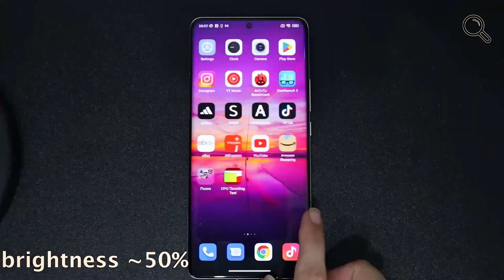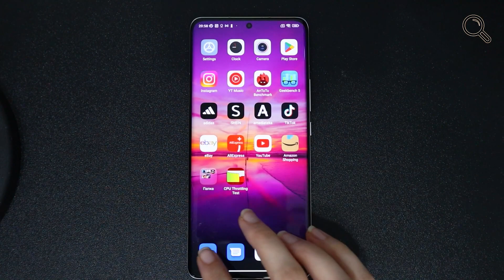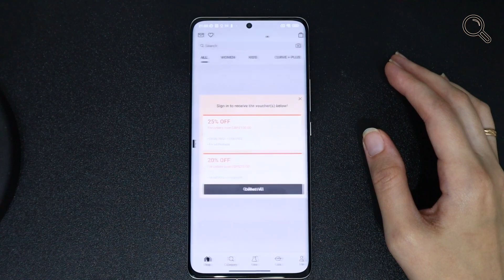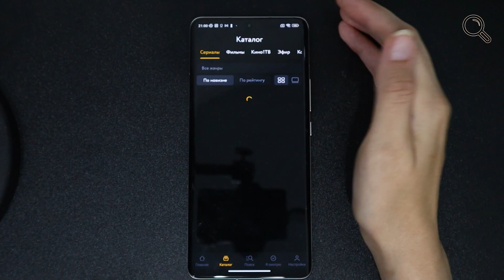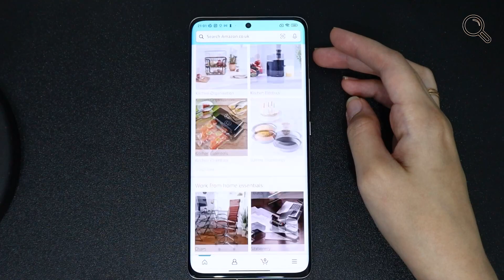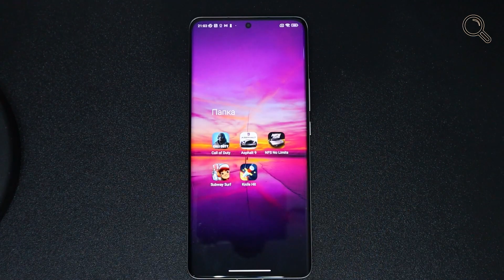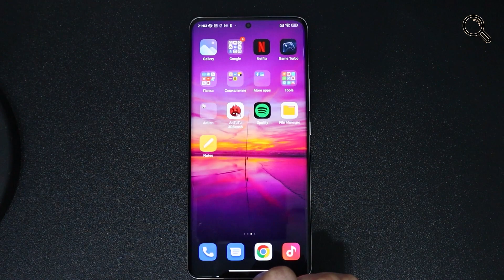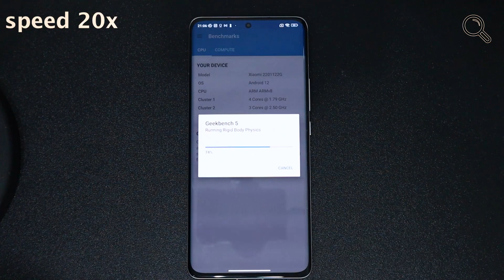Xiaomi 12 PRO Single Speed Test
Single speed test Xiaomi 12 PRO (8/128 Snapdragon 8 Gen 1)